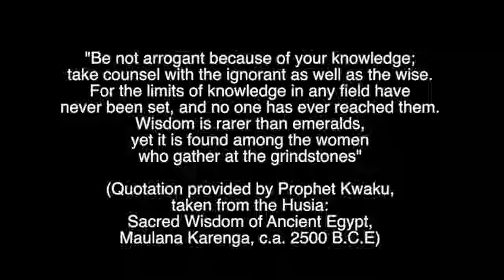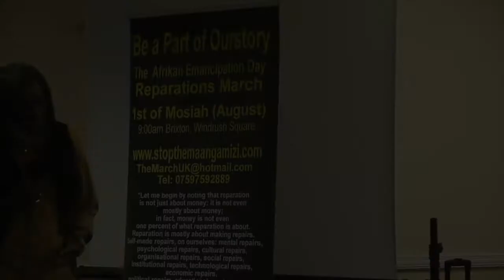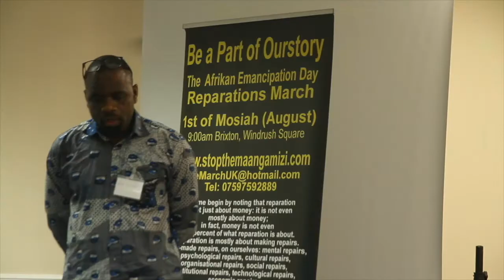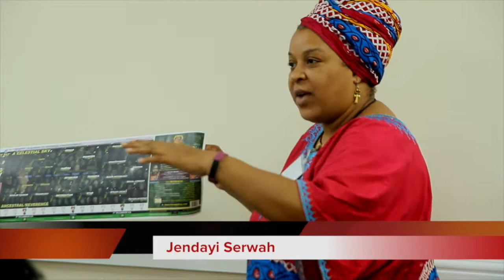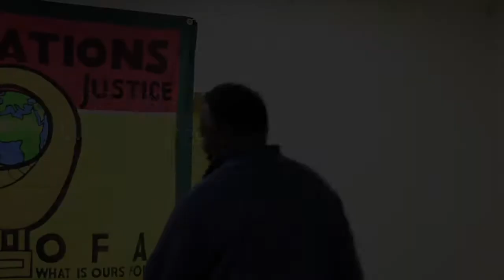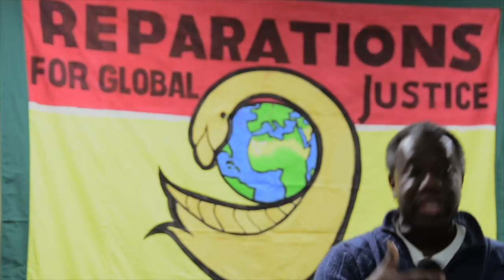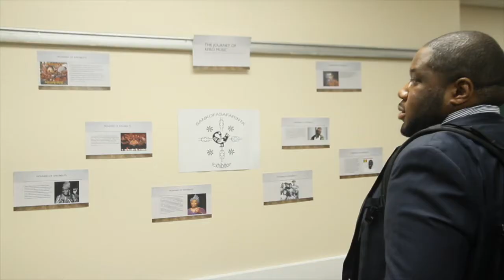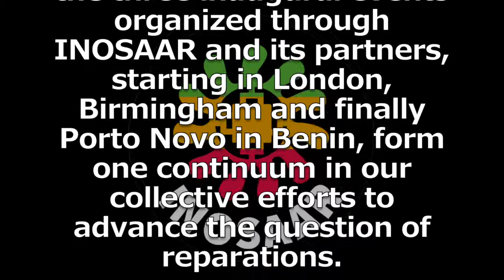INOSAAR BRIXTON 21st October 2017